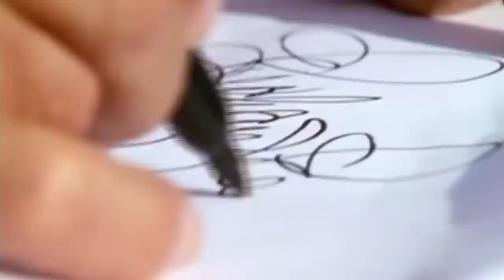This Racing Accident Ended Richard Petty's Drag Racing Career during NASCAR Boycott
In 1965, NASCAR's King, Richard Petty was in a dilemma when rival OEM's were unhappy with the dominance of Chrysler's Hemi motor. This would result in Richard Petty leaving NASCAR to drag race in 1965, which would lead to one of Richard Petty's darkest days.

Sign up for FloSports for Thrilling Dirt Track Racing and much more

0:00 Introduction.
0:35 NASCAR Bans the Hemi in 1965 under pressure from Ford and GMC.
1:26 Richard Petty chooses to go Drag Racing.
1:50 Race car drivers practicing other disciplines of racing.
2:33 Petty's move was one of a kind.
3:13 A tragic start for Petty's Drag Racing career.
4:23 The dangerous reality of racing took Petty's drive for drag racing.
5:01 Fallout from the family of Wayne Dye.
5:55 Petty forced to carry on after this.
6:08 Fences mended, Petty returns to become NASCAR's King.
6:41 Final Thoughts.